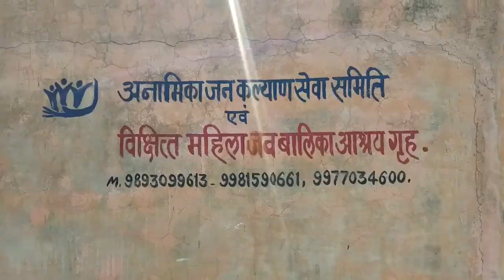12 Rabi Ul Awwal Compassion with old age home & deranged shelter house By IIEC Women Wings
Special 12 Rabi ul Awwal

Is 12 Rabi Ul Awwal Par Kya Kare Kaise Manayen ?

Vote for Prophet Muhammad s​.​a​.​w. to Demand 12 Rabi ul Awwal Compassion Day
इस पर क्लिक करना है और पेटिशन (याचिका) पेज पर पहुंच कर साइन बटन को दबाना है नाम और ईमेल डाल कर साइन करना है,

Hamare Maqasid :
Islam ke hakiki paigam ko hikmat wa nasihat jariye muslmano aur gair muslimano tak pahuchana.
Musalman aur gai muslimo ke faili galat fahmiyo ko Lacture (Daras) aur audio, video, blogs, social media ke jariye door door karna.

WEEKLY LECTURES
REFERENCE BOOKS LIBRARY
LITERATURE DISTRIBUTION
MARRIAGE BUREAU
ISLAMIC BANKING SYTEM
DINI EDUCATION

JAZAK ALLAH